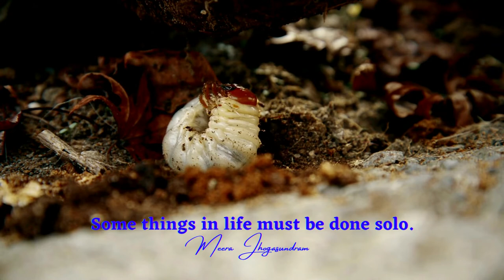Empowering Quotes (147) - Believe in yourself